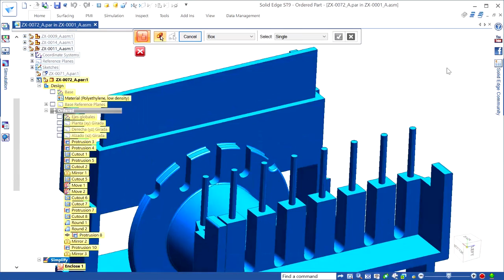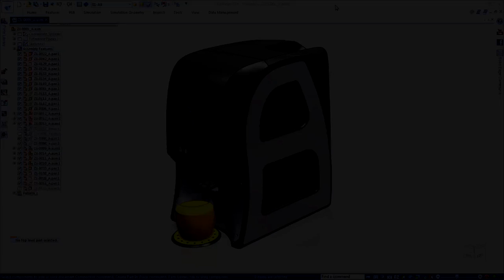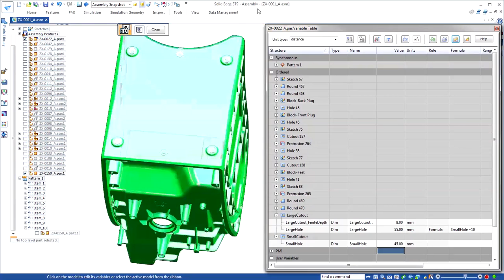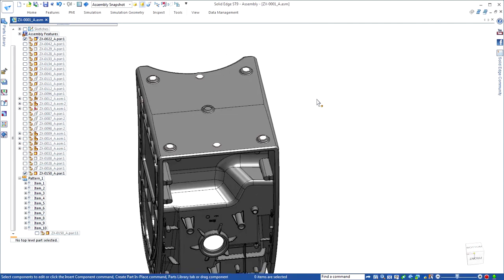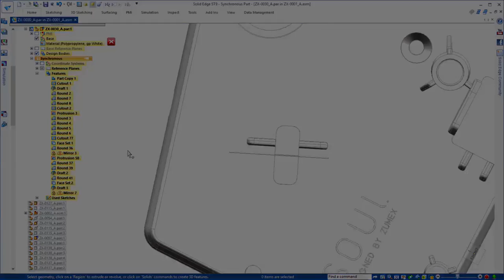Что нового в ST9 – Улучшенные возможности моделирования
Solid Edge ST9 предлагает несколько способов повышения производительности проектирования и сокращения стоимости и сроков выхода изделий на рынок. Эти улучшения включают в себя защиту интеллектуальной собственности с помощь упрощения деталей, широкие варианты сортировки, просмотра и контроля над всеми параметрами модели, улучшенная Таблица материалов.